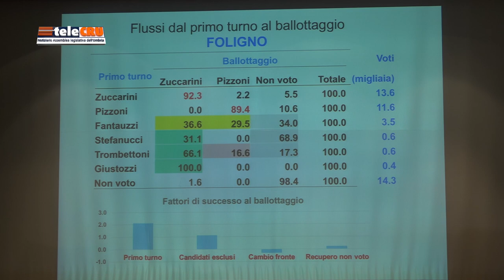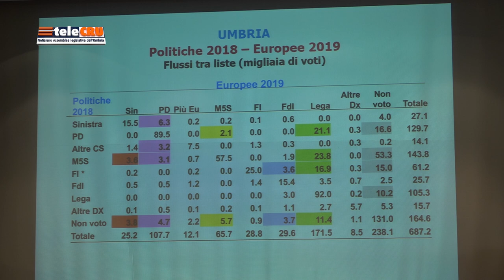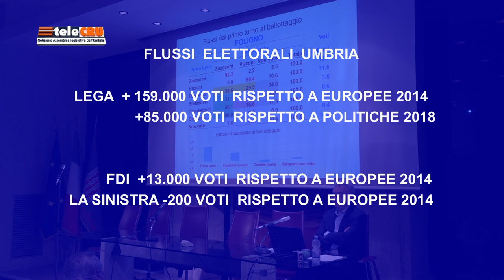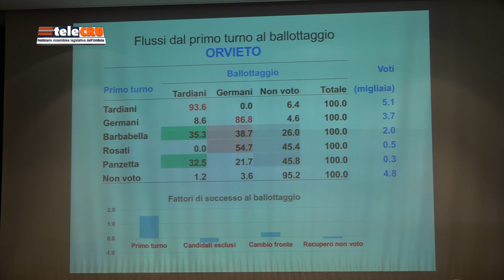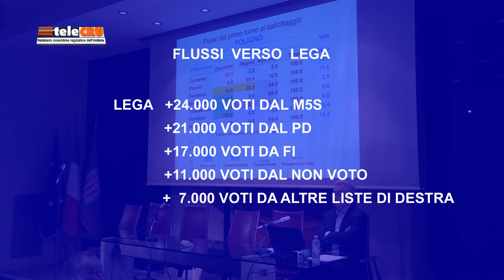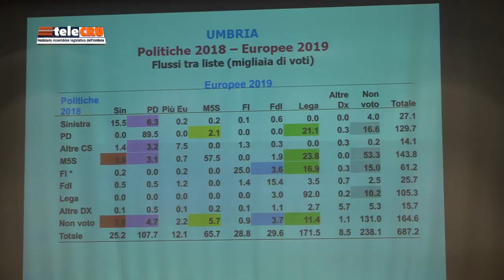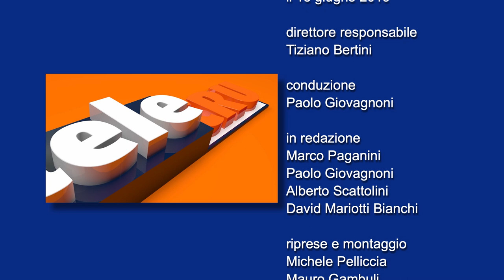TeleCru n.445 di venerdì 14 giugno 2019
Rendiconto 2018, Relazione commissione antimafia, Flussi elettorali